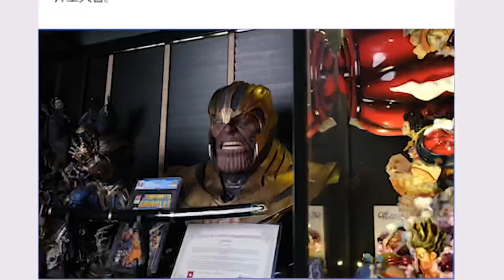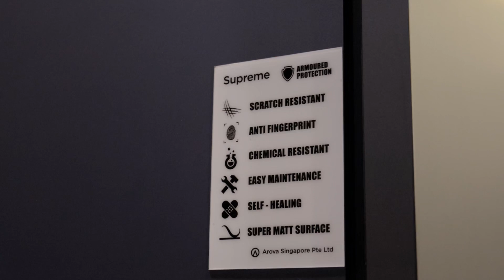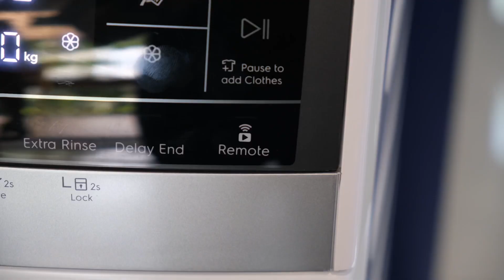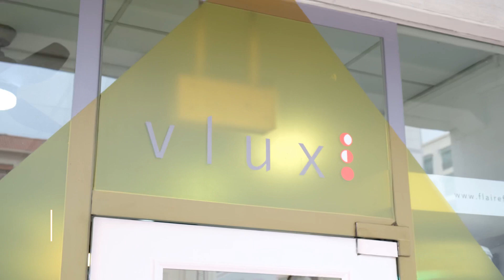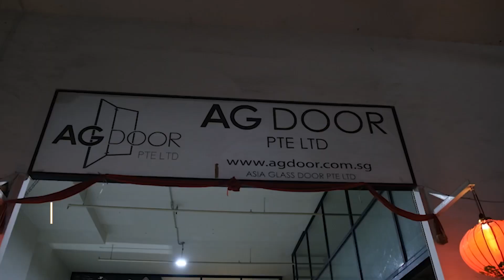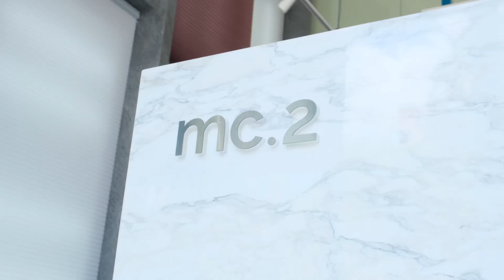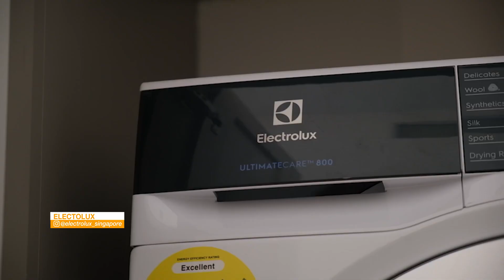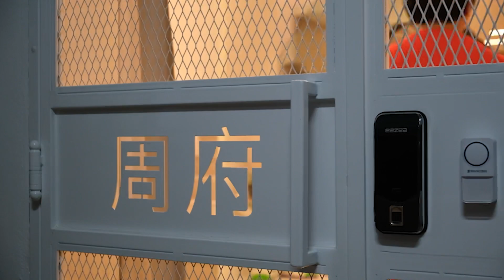Welcome to Zhou Residence